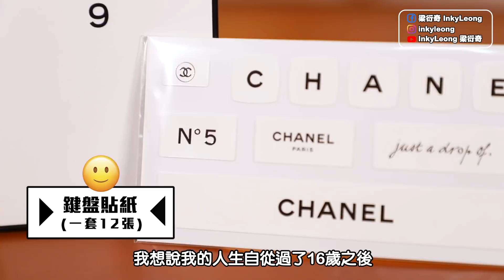【開箱大抽獎！】CHANEL首推限量聖誕倒數月曆！竟然開出文具套裝？！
最近為了慶祝CHANEL N°5 100周年，CHANEL首次推出全球限量1000套的N°5聖誕倒數月曆 - 2021 N°5 The Calendar，售價6250港幣！連雪姨開完都叫伏！到底裏面有些甚麼呢？快點去片看看吧🤣

希望你們喜歡這條影片！